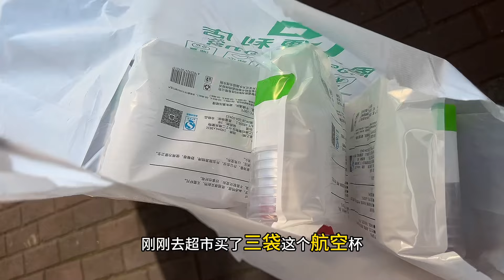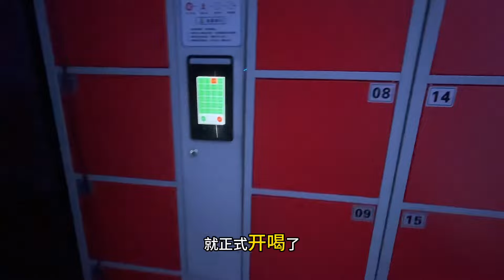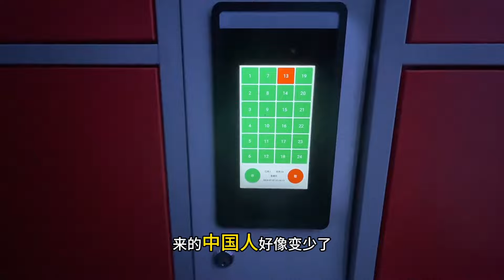在东南亚老挝🇱🇦磨丁经济特区生活的第391天#东南亚